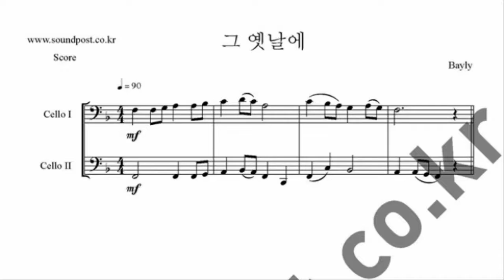동요 그 옛날에 악보 듀엣 2중주 (첼로, 첼로)